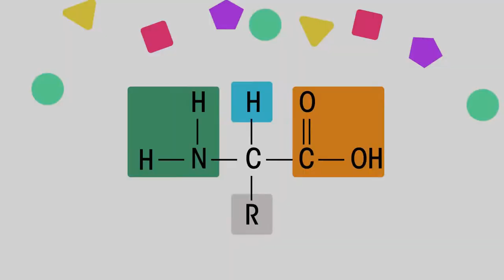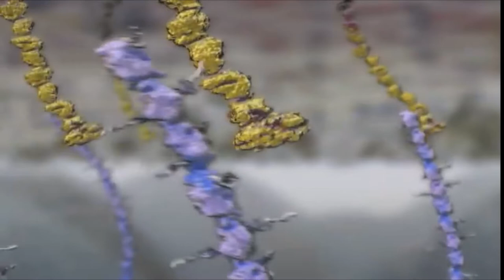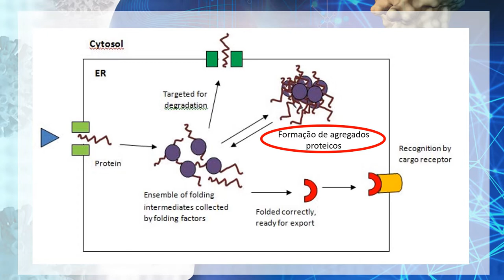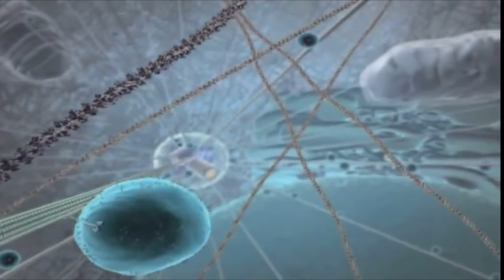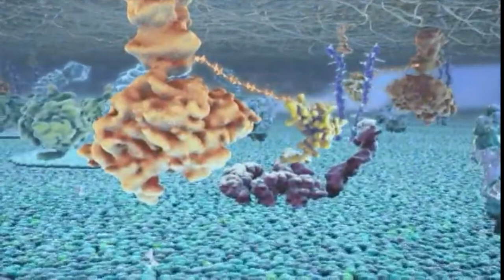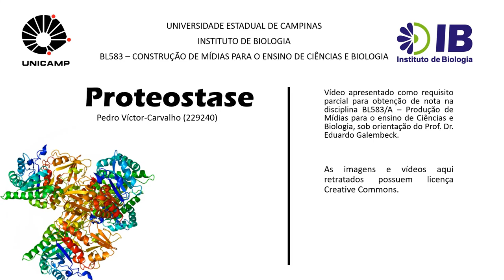O que é Proteostase?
Um vídeo bastante introdutório acerca dos processos envolvidos no equilíbrio das proteínas em nosso organismo, a proteostase.